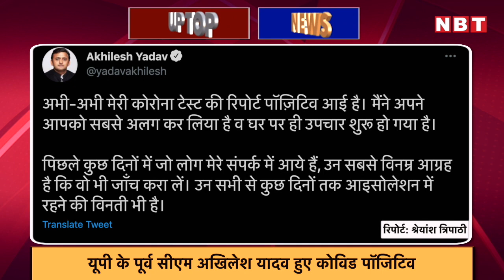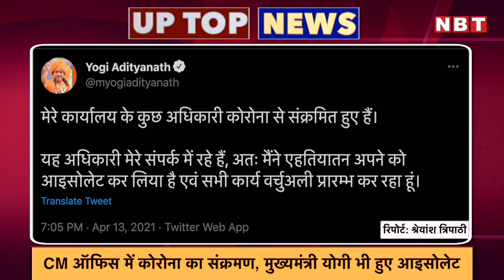Coronavirus UP Update: Isolation में CM Yogi Adityanath, Akhilesh Yadav हुए कोरोनावायरस पॉजिटिव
Coronavirus UP Update: Isolation में CM Yogi Adityanath, Akhilesh Yadav हुए कोरोनावायरस पॉजिटिव | Top News

उत्तर प्रदेश के पूर्व सीएम और समाजवादी पार्टी के मुखिया अखिलेश यादव के भी कोरोना संक्रमित होने की पुष्टि हुई है। बुधवार सुबह अपने एक ट्वीट में अखिलेश यादव ने लिखा कि उनकी कोविड रिपोर्ट पॉजिटिव आई है और वह हाल ही में उनसे मिले लोगों से अपील करते हैं कि वह अपनी जांच करा लें। अखिलेश यादव ने कहा कि वह होम आइसोलेशन में हैं और डॉक्टर्स उनकी सेहत की निगरानी कर रहे हैं। बता दें कि अखिलेश यादव हाल ही में हरिद्वार कुंभ में अखिल भारतीय अखाड़ा परिषद के चीफ महंत नरेंद्र गिरि से मिलकर आए थे। गिरि के कोविड पॉजिटिव आने के बाद अखिलेश ने अपनी कोरोना जांच कराई थी, जिसकी रिपोर्ट अब पॉजिटिव आई है।

CM ऑफिस में कोरोना का संक्रमण, मुख्यमंत्री योगी भी हुए आइसोलेट
उत्तर प्रदेश में कोरोना के बढ़ते मामलों के बीच सरकार के मुखिया योगी आदित्यनाथ ने खुद को आइसोलेट कर लिया है। सीएम योगी बंगाल चुनाव के प्रचार अभियान में जुटे हुए थे, लेकिन दो दिन पहले उनके दफ्तर के तमाम अधिकारी कोरोना पॉजिटिव मिले। सीएम योगी के साथ काम करने वाले ACS एसपी गोयल, सीएम के ओएसडी अभिषेक कौशिक और सेक्रेटरी अमित सिंह कोविड पॉजिटिव मिले थे। इसके बाद सीएम ने खुद को आइसोलेट करते हुए कहा कि वह अब सारे काम वर्चुअल तरीके से करेंगे।